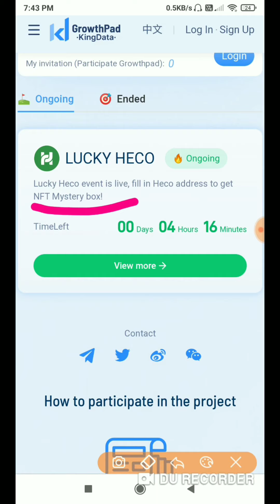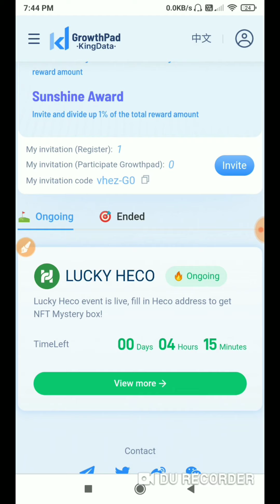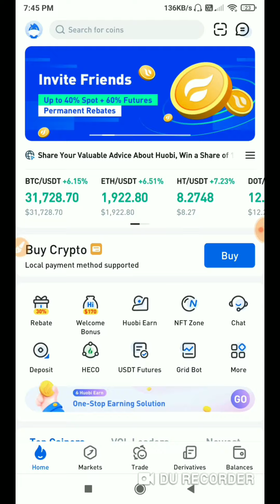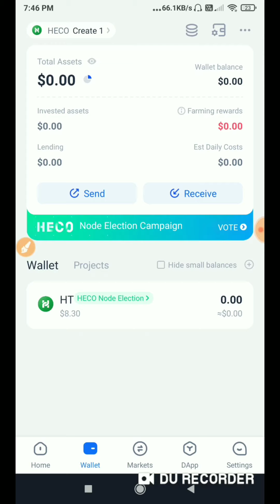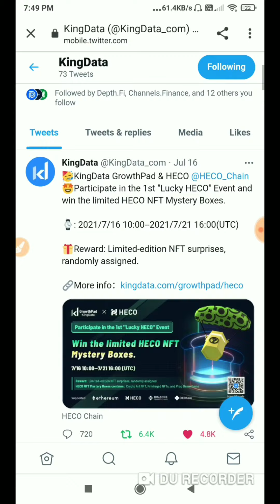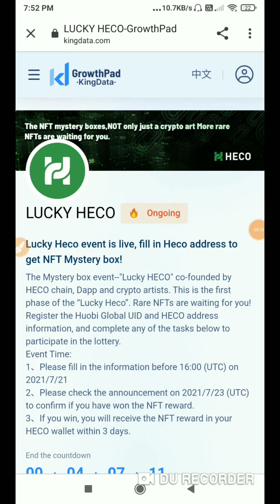$100 NFT instant loot ! kingdata airdrop loot ! earn rs.5000 instant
kingdata nft airdrop loot

$100 nft airdrop loot instant

Refer Code - vhez-G0

#$100_NFT_loot

Claim $100 ON Trust Wallet immediately 2. Trust Wallet New Airdrop 3. New Airdrop instant withdraw 4. New Airdrop today 5. Trust Wallet 100 Dollar Loot Trick 6. Trust Wallet free Token Claim Trick 7. New Airdrop from Trust Wallet 8. Free Airdrop today 9. New Cryptocurrency Earning Airdrop today 10. New Crypto loot today 11. New Airdrop Crypto Loot 12. Cryptocurrency News 13. Instant payment Airdrop 14. New Airdrop 15. Latest Airdrop today 16. Airdrop offer 17. Airdrop balance withdraw